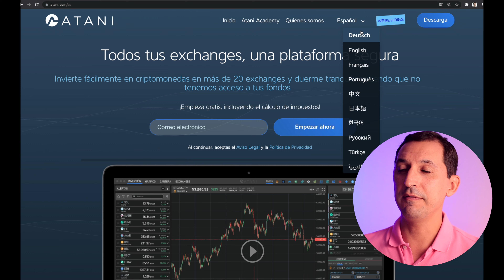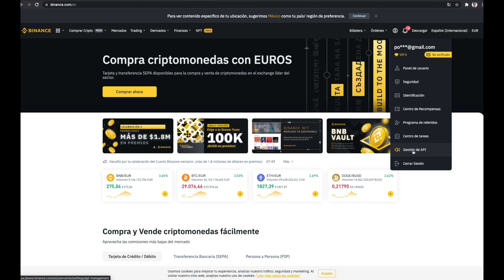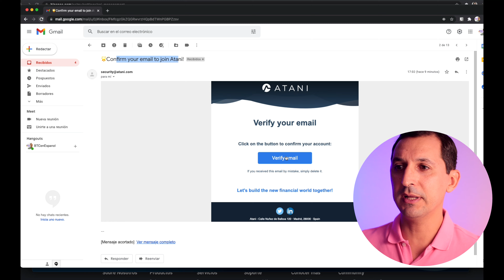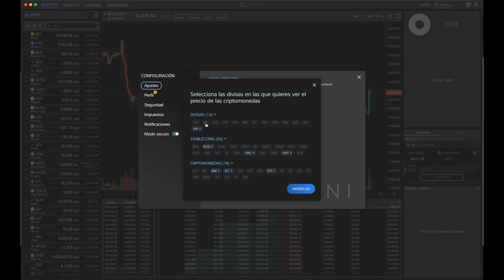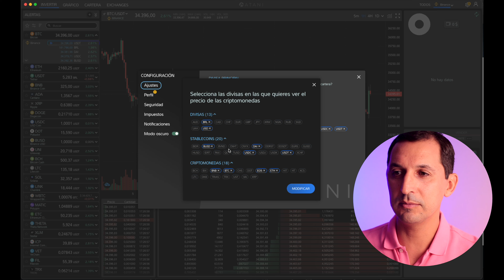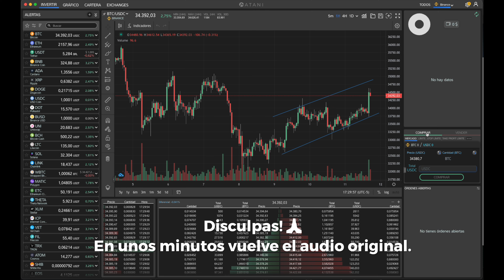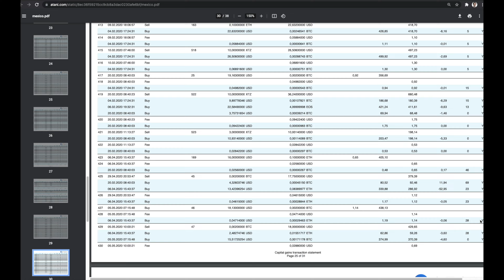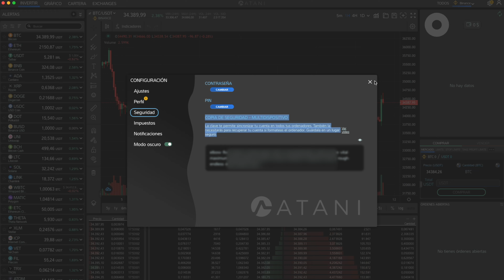⭕️ ATANI | Todos tus exchanges → 1 sólo lugar | Tutorial, Funcionamiento, Alertas, Privacidad y más!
Aprende a manejar tus exchanges desde Atani (Tutorial, Funcionamiento, Alertas, y mucho más!)

⚡️ACCESOS DIRECTOS:
00:00 👋Introducción
01:12  7️⃣Cosas importantes
04:37 Instalación de Atani
07:34  Integración de Atani con Binance
11:55 ¿Cómo funcionan las ordenes?
13:39 Configuración de Atani
16:05 Crear alertas en Atani
17:18 Panel Central
24:07 Planes a futuro
26:17  😉Bonus

📕Libros recomendados de BITCOIN:
El Patrón Bitcoin (ESPAÑOL) 👉🏻
The Bitcoin Standard (INGLÉS) 👉🏻
Mastering Bitcoin (ESPAÑOL) 👉🏻
Mastering Bitcoin (INGLÉS) 👉🏻
Internet del Dinero (ESPAÑOL) 👉🏻
The Internet of Money (INGLÉS) 👉🏻

🎙PODCAST: ¿Te interesa aprender más sobre la industria de Bitcoin/Crypto en Español?